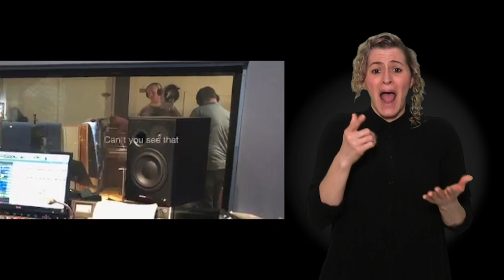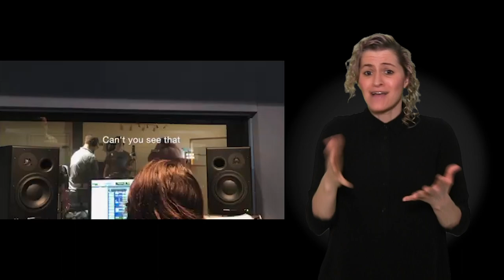ASL Trevor Owen Not the Only One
I was interested in bringing American Sign Language (ASL) to videos for the songs on my album, “And the Moon Rising.” It turned out to be more difficult than I had imagined.
“I don’t do music” was a common response, initially.
I approached the Canadian Hearing Society to help me find a translator for my videos, they recommended Dawn Jani Birley, an actress.
“I’d love to,” she said.
Many thanks to Dawn Jani Birley for her work on the videos for my album. I hope you enjoy them!